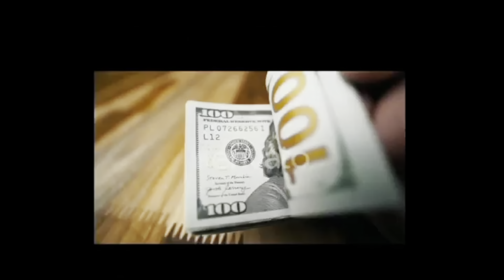EVALUATE YOUR PROGRESS AND BE HONEST ABOUT WHAT’S WORKING IN YOUR LIFE: predict your success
Continuously evaluating your progress and being honest about what’s working and what’s not allows you to make necessary improvements. This self-awareness often correlates with success.

If you like this video, please help my channel grow by showing some love in the comments and leaving a like on this video. Also, check out some of my other videos to see if they resonate with you. If you have any questions, leave them in the comments below!